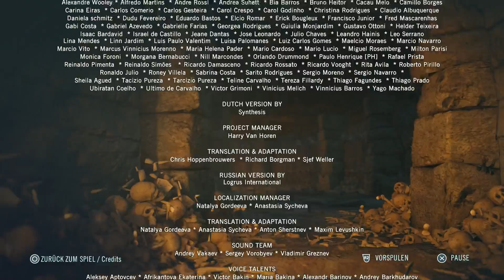ASSASSIN'S CREED: UNITY #045 - Arnos letzte Aufgabe [HD+] | Let's Play Assassin's Creed Unity Ende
Wenn Dir mein Let's Play mit Assassin's Creed Unity gefallen hat, dann las doch gerne einen Daumen da! Über ein ABO und Kommentare freue ich mich auch sehr! :D

Open World Game von Ubisoft (2014)

-- LET'S PLAY Assassin's Creed Unity -- (HD+)
Kommentiertes Gameplay von DulakLP

WICHTIGER HINWEIS:

Wenn Dir das Spiel gefällt, unterstütze das AC Unity Team und kaufe Dir den Titel im Original z. B. auf der Playstation 4 (PS4)